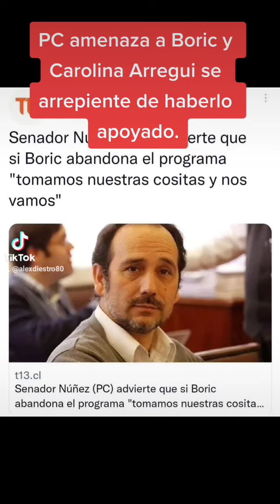El PC amenaza a Boric y Carolina Arregui se arrepiente de haberlo apoyado.